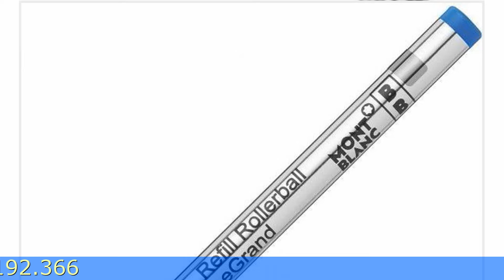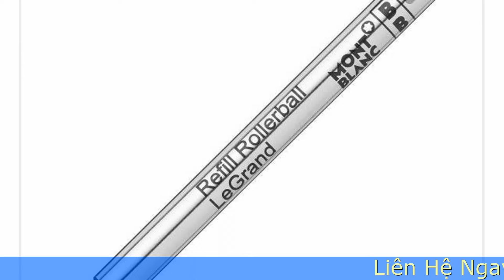Ruột Bút Montblanc Tại TPHCM Ruột Bút Bi Montblanc Ballpoint Pen Refills Hàng Nội ĐỊa Nhật